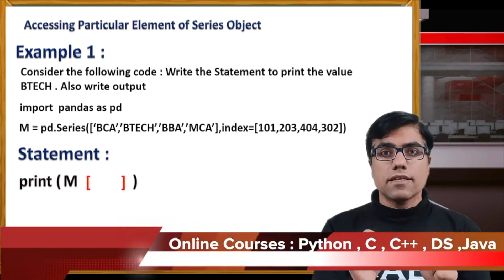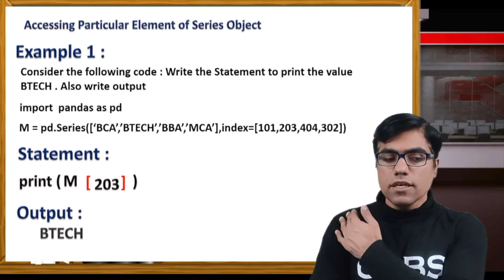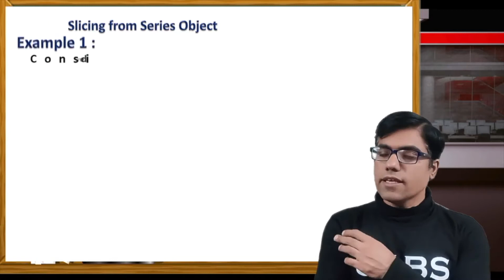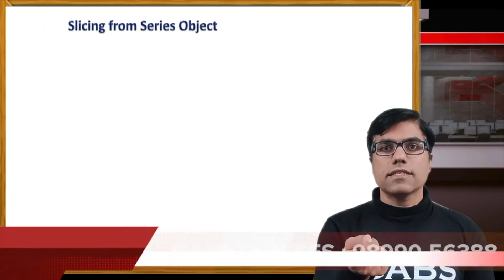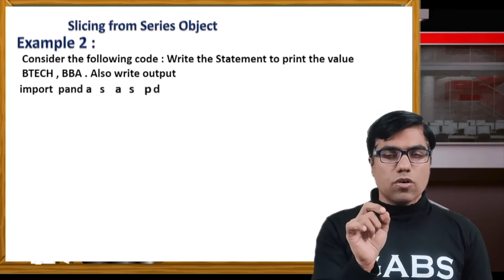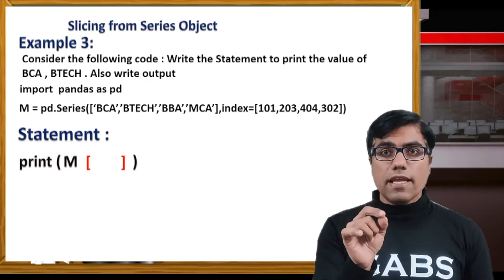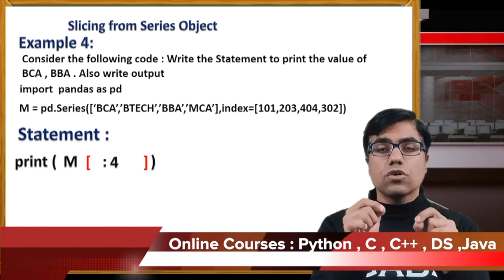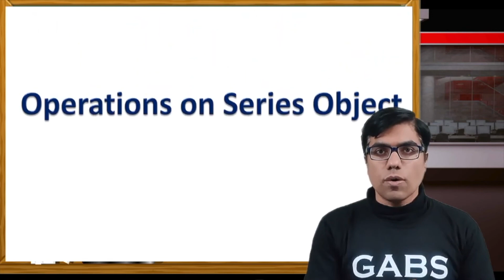100% Marks in IP Class 12 follow GABS CLASSES class 12 IP | Do all videos in series class 12 ip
To get Notes of  IP Full course class 12 notes ( Informatics Practices class 12 )  charges is Rs 999/-
One can pay thru paytm or google pay or phone number or upi
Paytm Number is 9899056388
Phone Pay Number is 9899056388
UPI id is

If one wants to buy  IP Full course class 12 notes ( Informatics Practices class 12 ) pdf  by paying account transfer then take details of our account number thru whatsapp  number 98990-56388.
After paying send us screenshot within 4 hours you will get IP Full course class 12 notes ( Informatics Practices class 12 ) pdf form on your whatsapp number .

One of the best video for students having ip class 12.
This is the series of class 12 ip towards full course.
One of the best series class 12 ip created by GABS CLASSES.
IP is same as informatics practices class 12.
This video is going to cover ip class 12 series questions.
In the previous videos we have covered class 12 ip python series and this is the continuation of ip for class 12
Enjoy informatics practices class 12 series and secure 100% marks in ip for class 12.